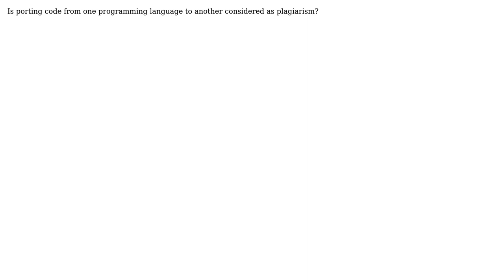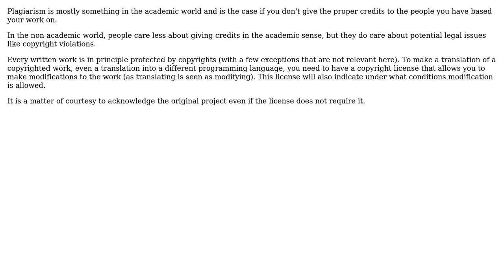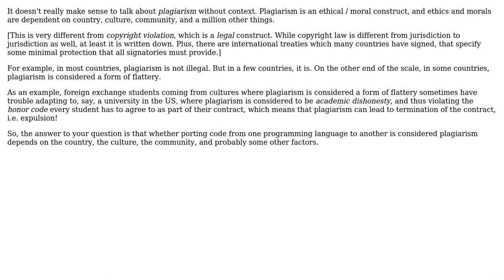Software Engineering: Is porting code from different language plagiarism? (3 Solutions!!)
Software Engineering: Is porting code from different language plagiarism?

With thanks & praise to God, and with thanks to the many people who have made this project possible! | Content (except music & images) licensed under CC BY-SA | Music | Images & others | With thanks to user user167540 user Rob user Jorg W Mittag user gnasher729 user Bart van Ingen Schenau and the Stack Exchange Network Trademarks are property of their respective owners. You are responsible for your own actions.